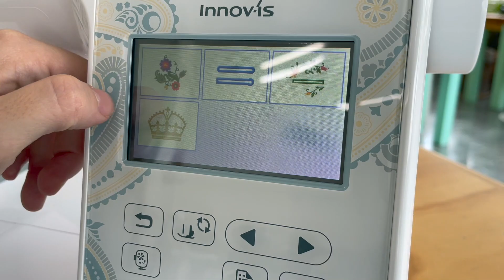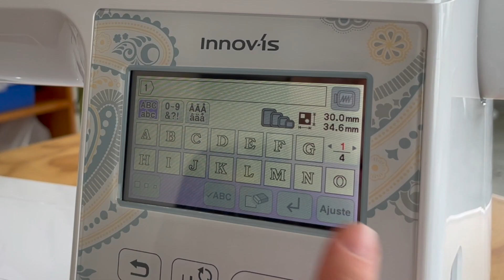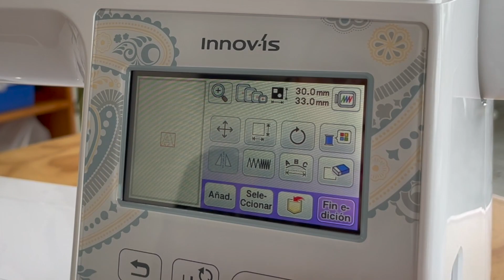UNBOXING BORDADORA BROTHER BP1530L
¿Quieres una máquina como la mía?

Al comprar un equipo Brother cuentas con;
- De 1 a 5 años de garantía (Dependiendo el modelo)
- Capacitación gratuita
- Accesorios y refacciones disponibles.